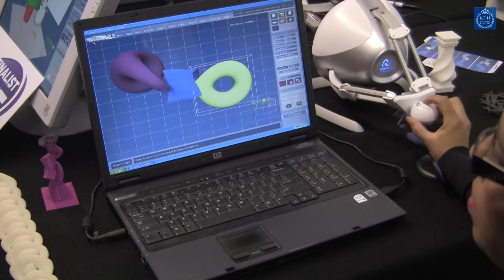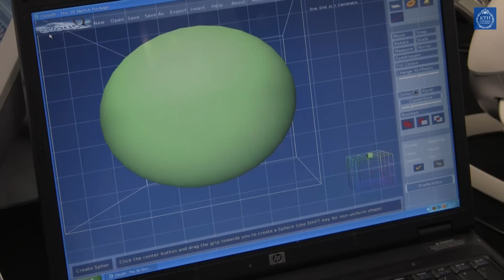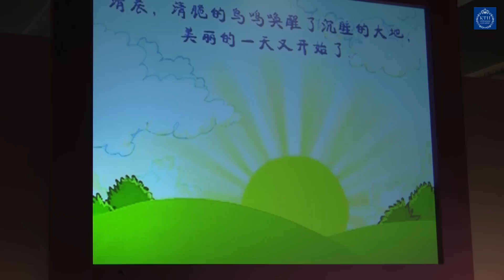Stephen Heppell_Visual learning_BETT2011_HD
Interview with Stephen Heppell at BETT 2011

KTH ROYAL INSTITUTE OF TECHNOLOGY
ICT
Producer: Jonas Thorén